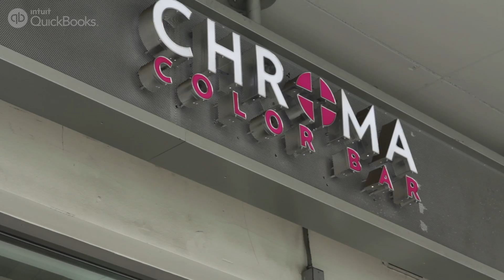The Tax Benefits of an S-Corporation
David Abrams, President and Operations Director of the Chroma Color Bar salon, discusses the reasons he and his partner chose an S-Corp as their entity.